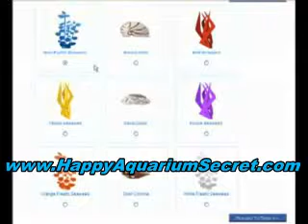Happy Aquarium exclusive guide